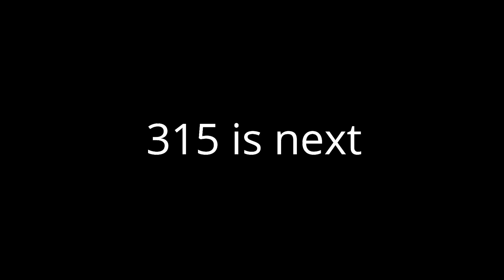135 to 225 BENCH PRESS Transformation 9 Month NATURAL 14 YEAR OLD